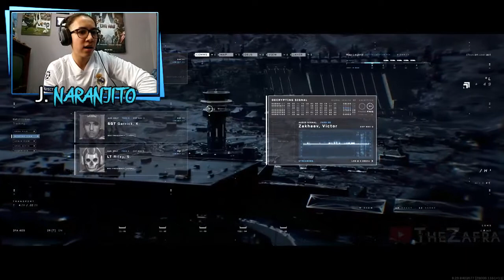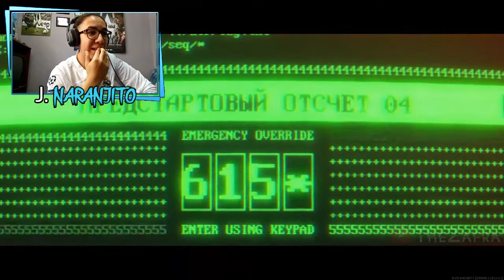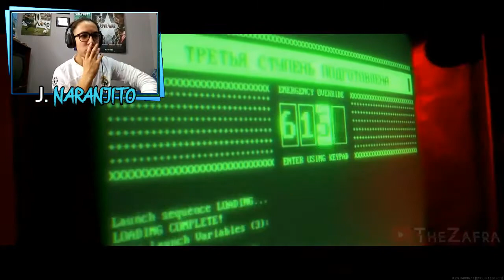ASÍ es el FINAL de CALL OF DUTY WARZONE - J NARANJITO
Hola que tal gente, como están? Espero que bien. El día de hoy vengo a que reaccionemos juntos a la *FILTRADA* cinemática que da final a CallOfDuty Warzone. En la que aparecen viejos conocidos de anteriores entregas de la saga como Soap, Capitan Price, Sargento Griggs y Ghost. Ademas de las nuevas incorporaciones como Farah, Alex y Gaz junto con el villano de turno, Viktor Zakhaev. Espero les guste :)